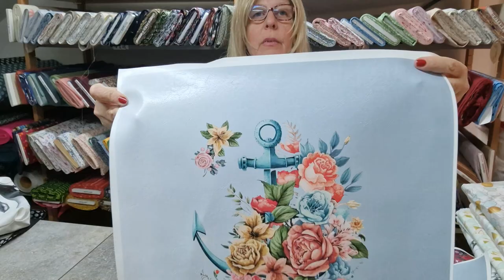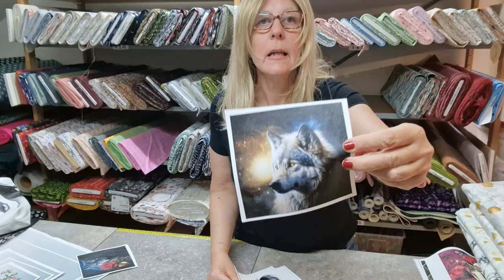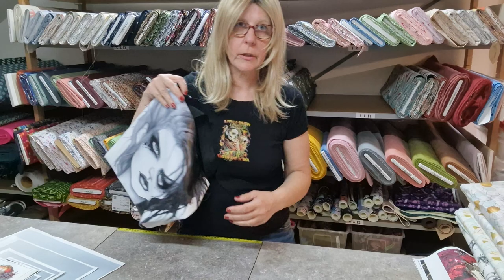NEUE PRODUKTE KW 20 - mit 20% Rabatt im Shop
Hier zeig ich Euch unsere neuen Produkte für KW 20 - die Produkte gibt es vom 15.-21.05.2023 mit 20% Rabatt bei uns im Shop.

Die Rabatte sind jeweils im Shop bereits abgezogen.

Lasst uns doch auch ein Like hier auf unserem Kanal da und ein Gefällt mir für dieses Video.

Eure Anja von LederHeidi